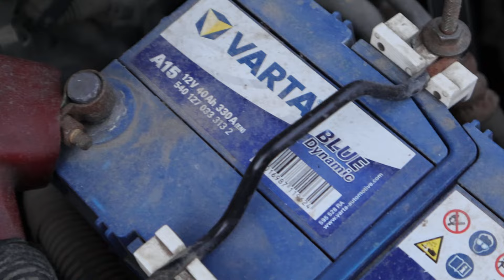Можно ли ставить в машину аккумулятор меньшей емкости.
Мой опыт эксплуатации автомобиля с аккумулятором меньшей емкости, чем было с завода. Рассказываю все плюсы и минусы.